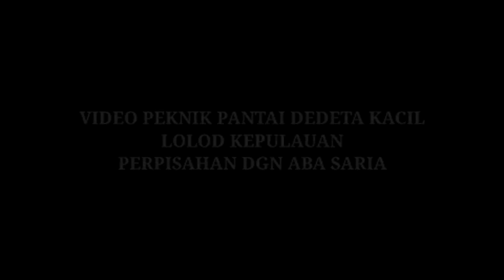CANTIK-CANTIK || ORANG HALMAHERA PART 2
‎@DZAKIR CHANEL

PEKNIKPANTAI INDAH

Video Peknik Di Pantai Dedeta Kecil Loloda Kepulauan.
Video Peknik Halmahera Loloda Kepulauan.
Pantai yang indah Di Loloda Halmahera Utara kepulauan

Perpishan dgn Aba Kami Aba SEN